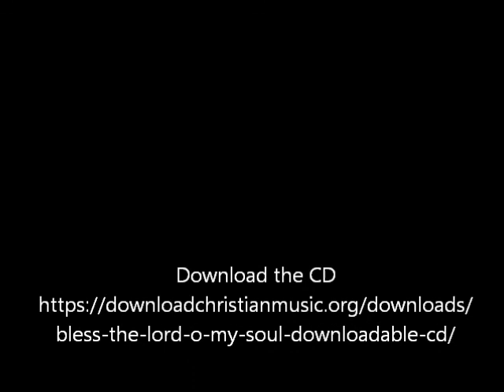Bless The Lord O My Soul by Bible Truth Music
Bless The LORD, O My Soul” listening CD.

By: Steve & Jennifer Hall

An exciting new release from Steve & Jennifer Hall! A great blend of solos, duets, and groups, with lovely orchestrations. This recording contains many of their most requested songs, including Steve’s solo version of This is My Song, and Sweet By and By (duet with the harp). Thirteen songs total, including many new titles such as My America, Under God. Infused with Scripture and heart-felt lyrics; sure to become a favorite!